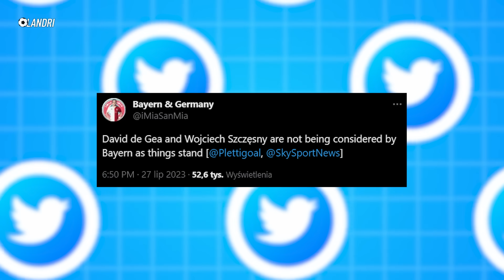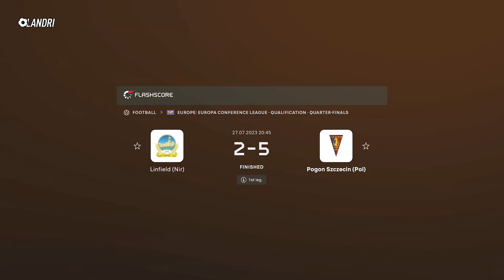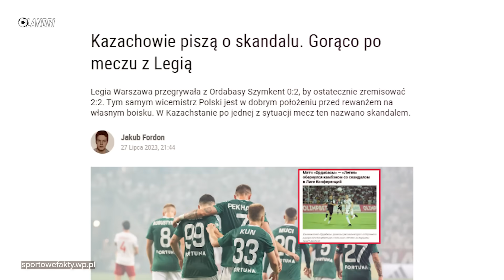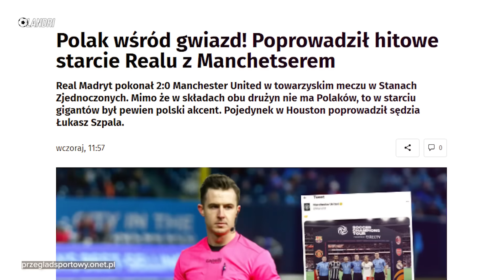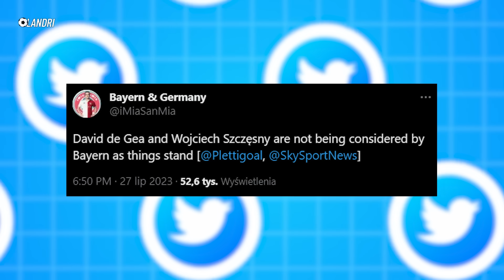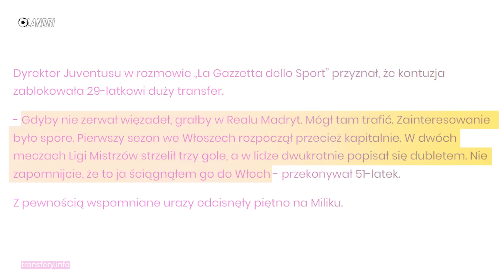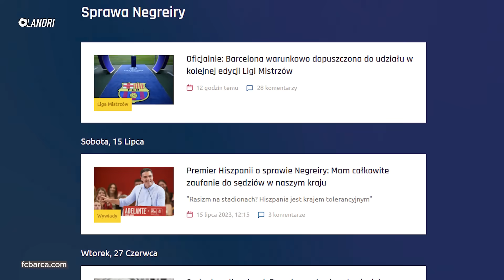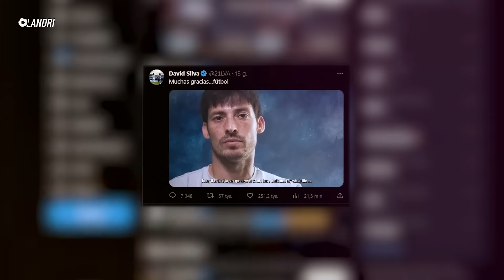Barcelona CZEKAŁA na to 816 dni! Karim Benzema TRAFIA w DEBIUCIE! POLAK sędziował Real - United!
Karim Benzema z PIERWSZYM golem ⚽, a mecz Real Madryt - Manchester United, sędziował Polak 🇵🇱

[REKLAMA]

➡️ 0:00 | Wstęp
➡️ 1:08 | Pogoń Szczecin pewnie wygrywa w meczu Eliminacji Ligi Konferencji Europy
➡️ 1:37 | Lech Poznań blisko awansu do kolejnej rundy
➡️ 2:04 | Problemy Legi Warszwa... grali jednak do samego końca!
➡️ 2:55 | Polak sędziował meczu Realu Madryt z Manchesterem United! Gol z PRZEWROTKI Joselu, debiutanckie trafienie Bellinghama
➡️ 4:04 | Były piłkarze Manchsteru United, Cameron Borthwick-Jackson piłkarzem Śląska Wrocław
➡️ 4:35 | Bayern Monachium rezygnuje z Wojciecha Szczęsnego i Davida De Gea
➡️ 5:16 | Real Madryt interesował się Arkadiuszem Milikiem
➡️ 5:49 | Cristiano Ronaldo znów bez gola... Piłkarze Interu mają żal do Romelu Lukaku
➡️ 6:41 | Arsenal pokonał FC Barcelonę! Pierwsze trafienie z wolnego Dumy Katalonii od 816 dni
➡️ 7:18 | UEFA nie ukarze FC Barcelony
➡️ 8:33 | OFICJALNIE... David Silva kończy karierę
➡️ 9:05 | Pierwsze trafienie Karima Benzemy dla Al.-Ittihad